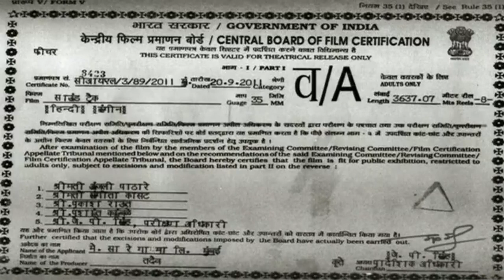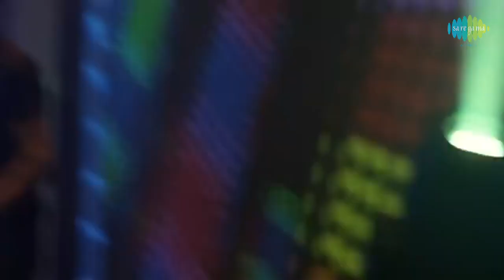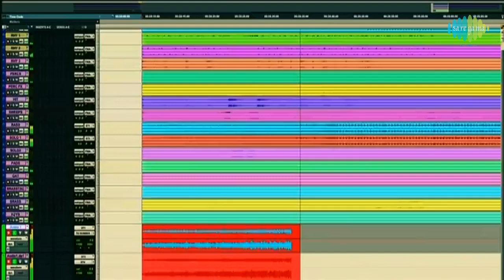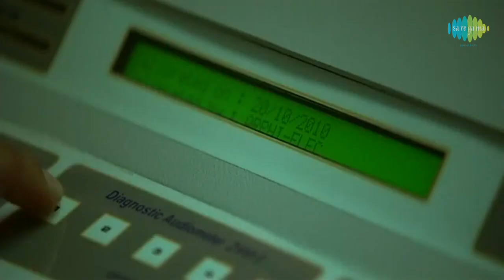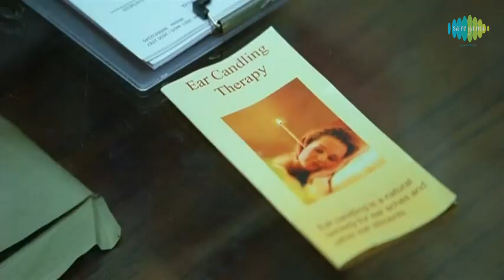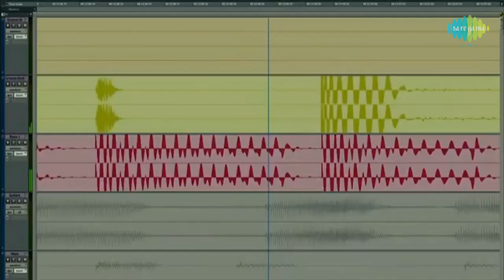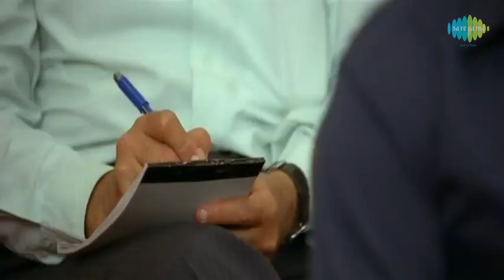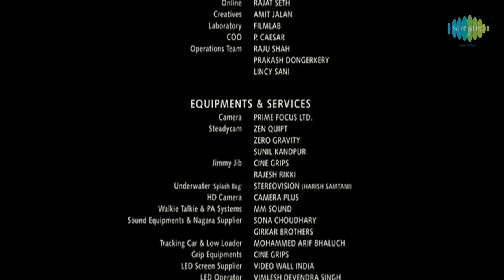Soundtrack - Hindi (2011)| Full Hindi Movie | Rajeev Khandelwal,Soha Ali Khan,Mrinalini Sharma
Enjoy the full Hindi movie - Soundtrack featuring Rajeev Khandelwal, Soha Ali Khan,Mrinalini Sharma.

Movie Credits:
Movie Name: Soundtrack
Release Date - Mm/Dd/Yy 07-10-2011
Language: Hindi
Music Director: Midival Punditz,Karsh Kale
Lyricist: Gaurav Raina,Dhruv Jagasia,Anushka Manchanda
Filmstar: Rajeev Khandelwal,Soha Ali Khan,Mrinalini Sharma